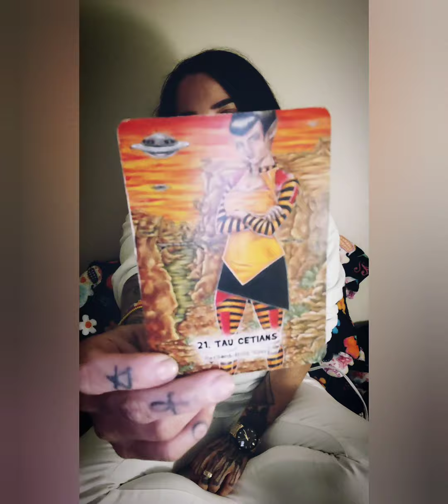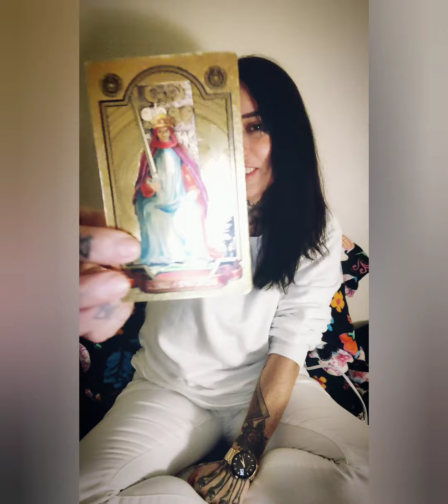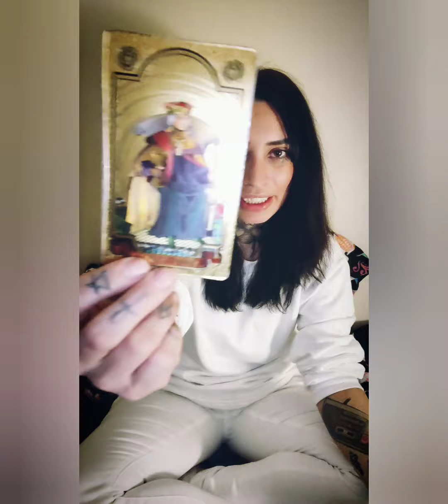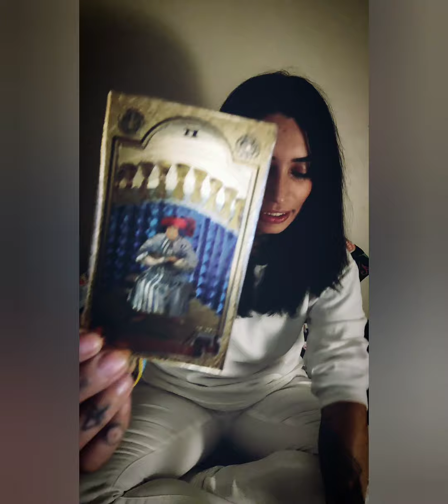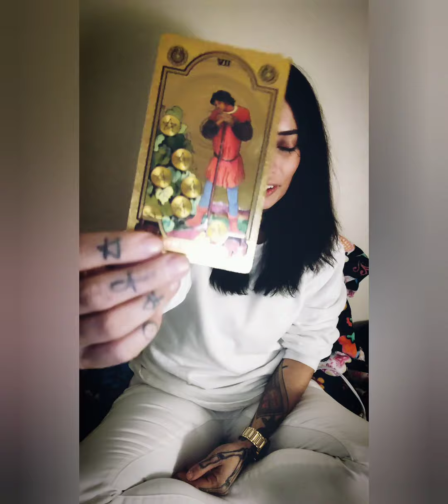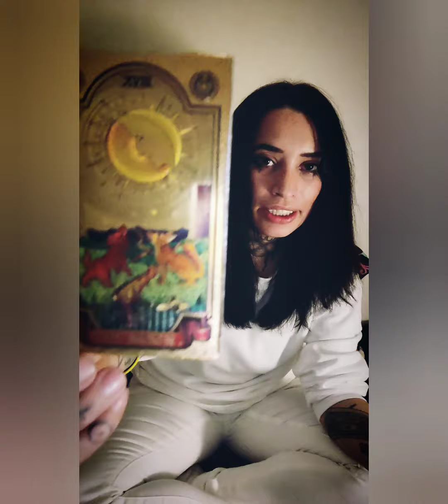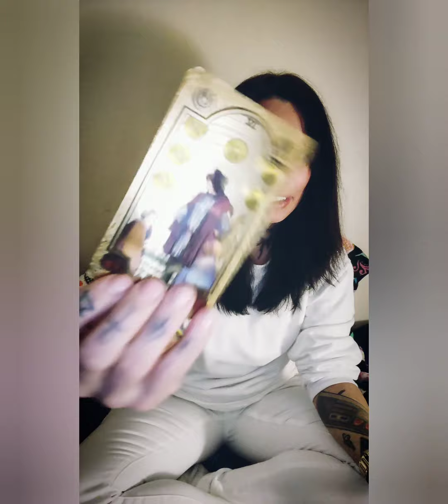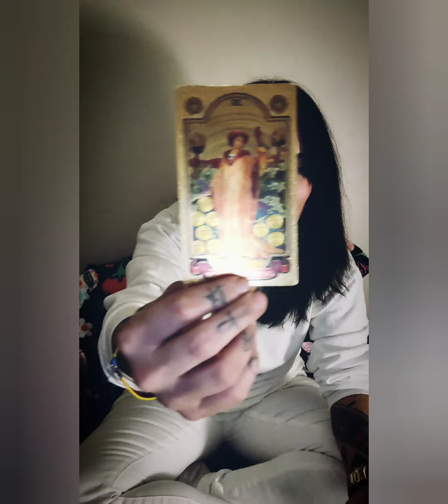Gemini ♊🌪️ Don't settle for anyone, or anything, that doesn't bring you peace. 🕊️